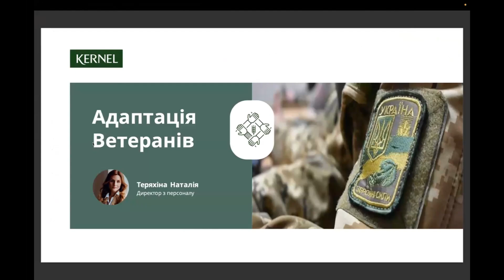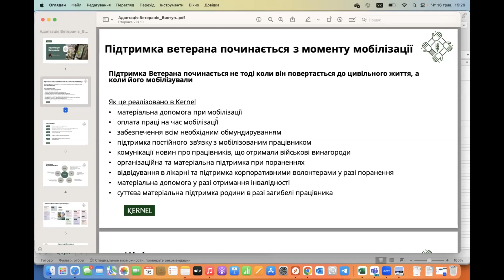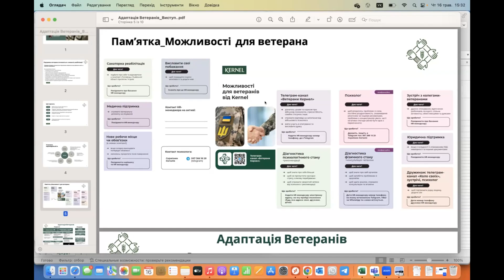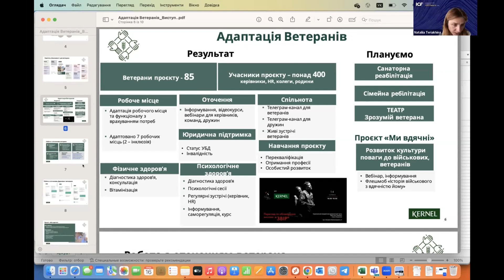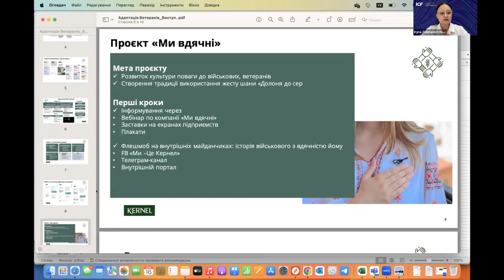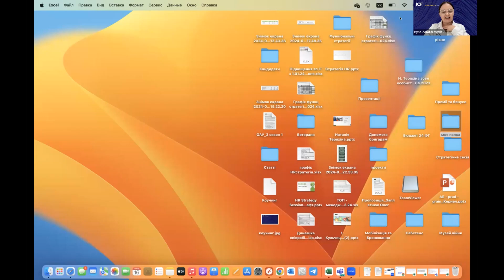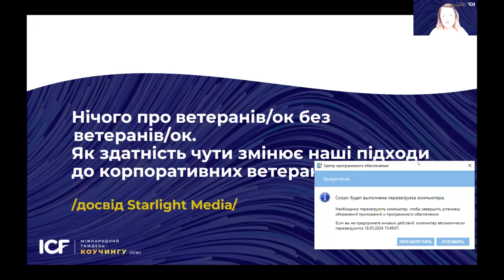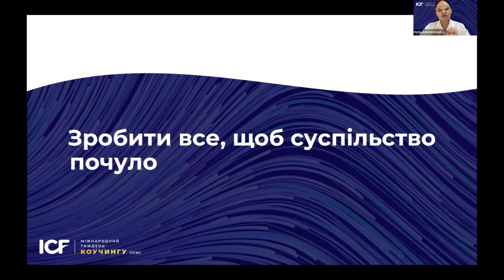День 4. Коучинговий підхід до повернення ветеранів: кейси українських компаній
Ірина Золотаревич, Наталя Теряхіна, Ольга Безпалько, Вікторія Поліновська

Коучинговий підхід до повернення ветеранів: кейси українських компаній
Дискусія представників українських компаній, а саме HRD компаній, що мають реальні втілені системи інтеграції та використовують коучинг-інструменти для цього.
Нічого про ветеранів/ок без ветеранів/ок. Як здатність чути змінює наші підходи до корпоративних ветеранських політик.